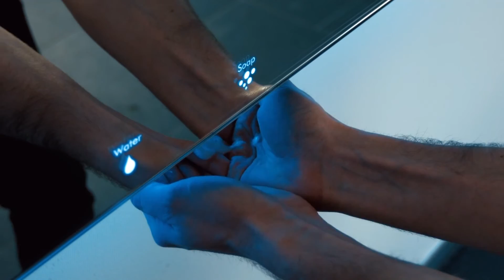ALAVO By Dolphin Solutions